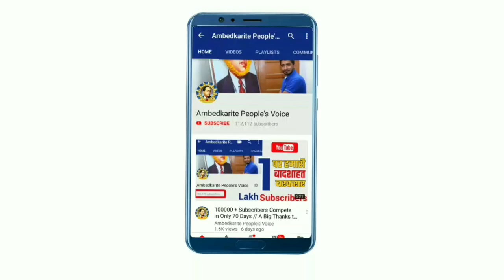शाहजहांपुर में रावण की गिरफ्तारी पर Bhim Army का आक्रोश नजर आया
हमसे जुड़े -